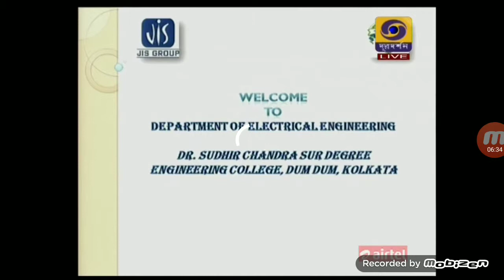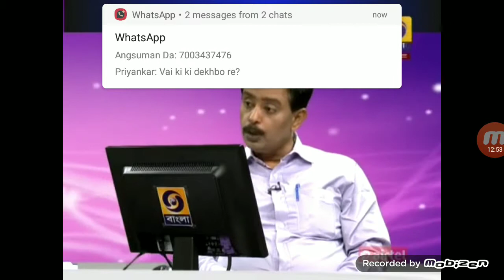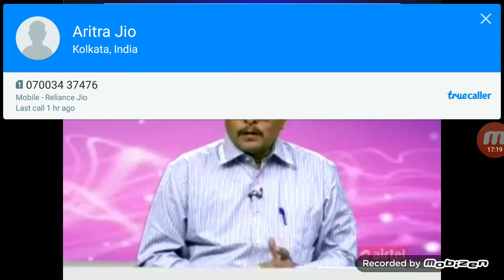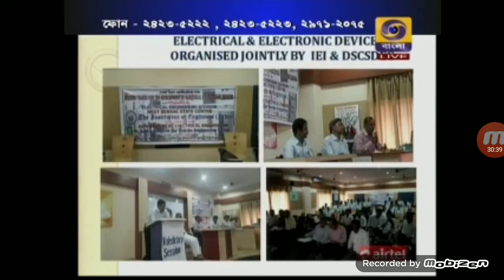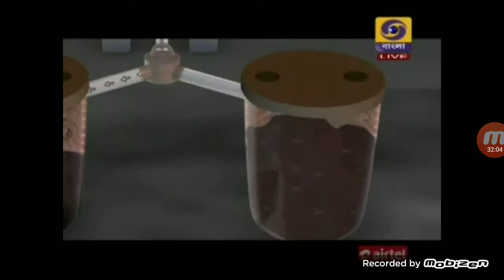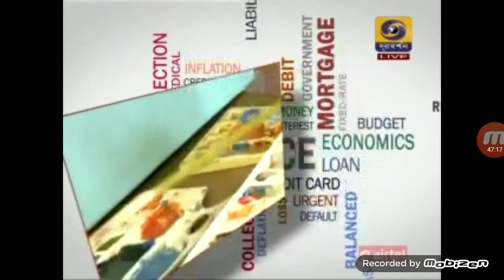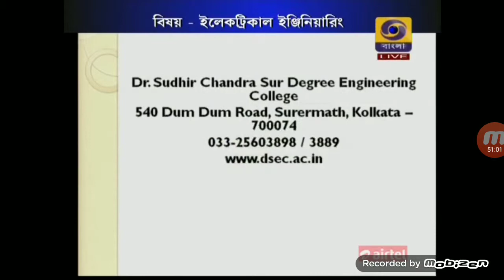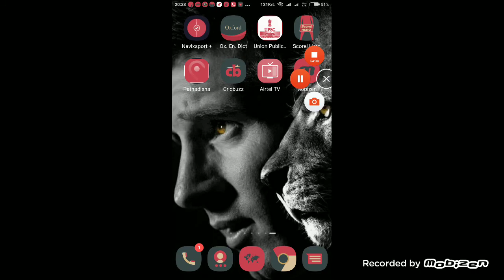Ki Hotey Chai EE department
Prof. Dr.Ranjit Roy, HOD-EE of Dr. Sudhir Chandra Sur Degree Engineering College and Dr. Subimal Roy Barman, Chief Engineer, WBSETCL participated in "Ki Hotey Chai" on 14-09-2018.